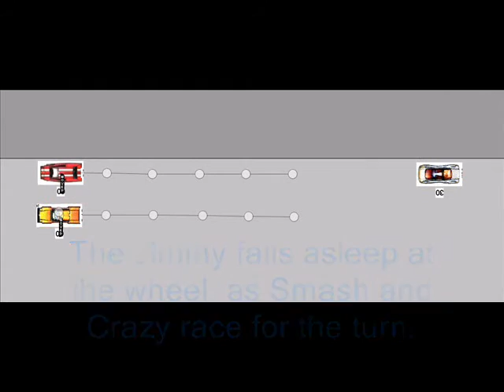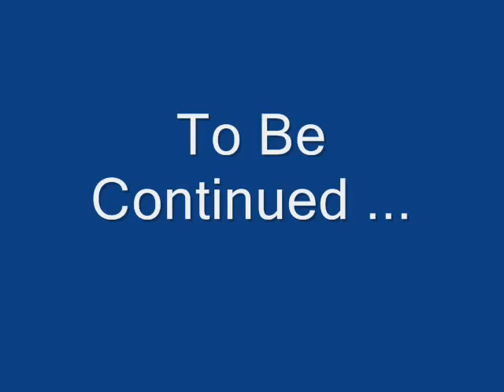Acer Duel Track - Carwars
A short little clip I made of a Racing Duel of a game called carwars, using vassal. Its really just screen shots to music.